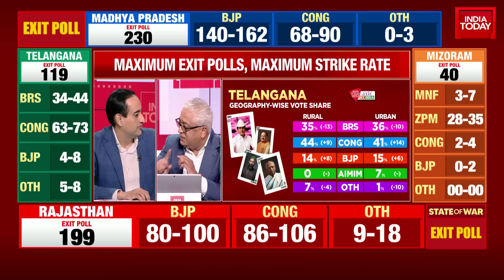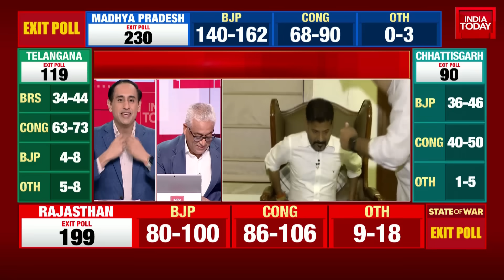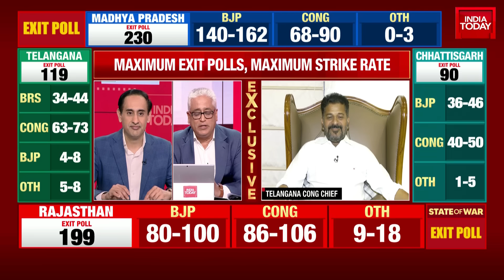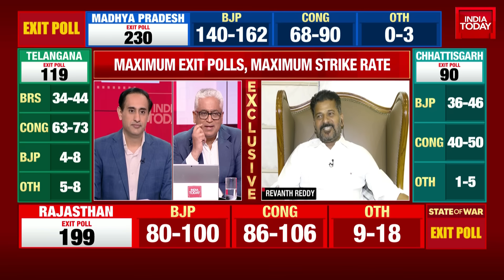Revanth Reddy Opens Up On India Today Telangana Exit Poll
Telangana Exit Polls 2023: Join India Today's Top Editors- Rahul Kanwal & Rajdeep Sardsai as they get you the Exact Polls for Tealangana. Will It Be BRS for a third time? Or will Congress finally make a come back? Or will PM Modi's magic work for BJP?

The 2023 Elections are being viewed as a semi final to the 2024 Lok Sabha Elections. Who will win these States? Can Congress Beat BJP to get more states under their belt?